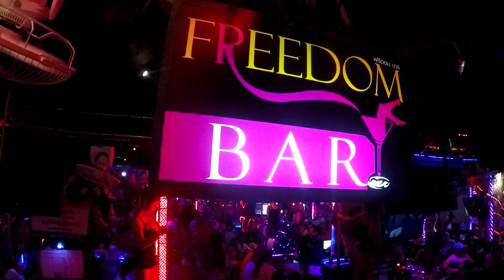BANGLA ROAD BAR LADIES AND THAILAND ROB V222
The night life of Bangla road Patong Thailand is wild.
I met some bar girls and had a great time filming with them.
This is a fun way to see a little bit of Thailand's nightlife.

Shipping Address.
The address to ship to is:
Thailand Rob
C/O White Sun Bar
121 Moo 3, Beach Rd